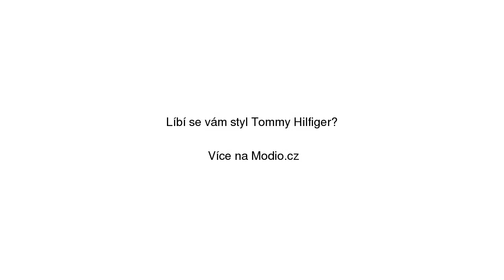Polo triko Tommy Hilfiger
Polo triko Tommy Hilfiger se slevou 20% na Modio.cz. Pánská polokošile Tommy Hilfiger krátké rukávy, bavlna, regular fit. Modio.cz - módní inspirace i možnost nákupu online.